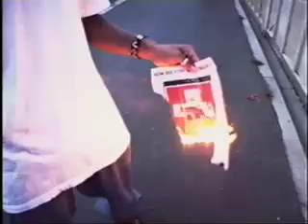Julio - Volume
Jon Julio